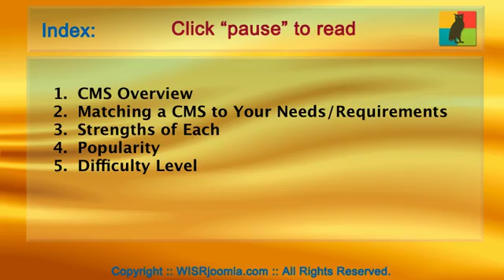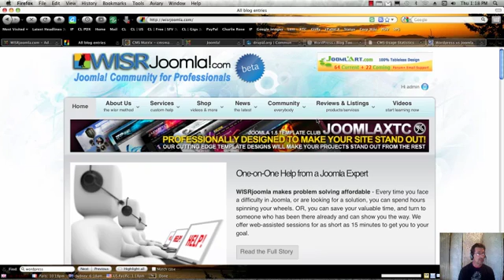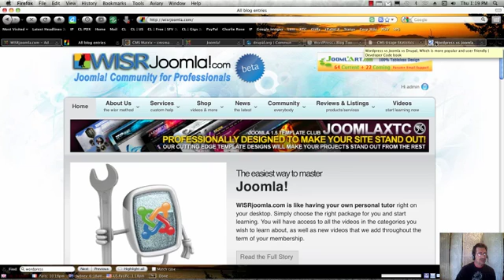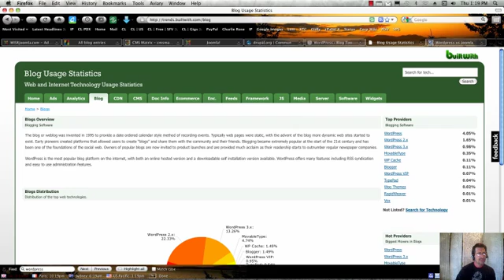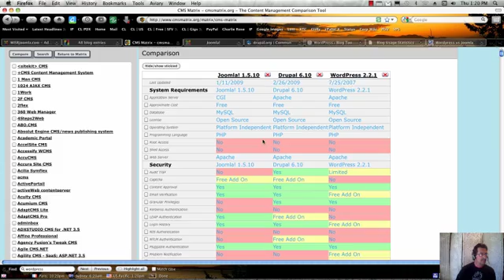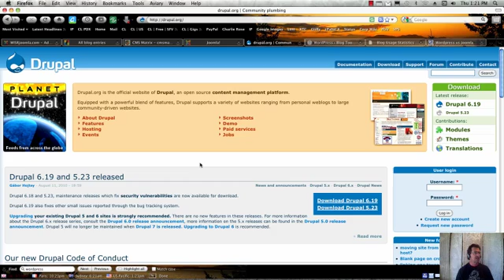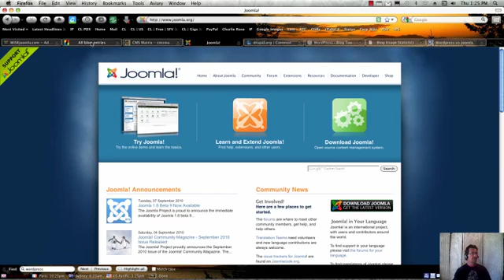CMS Comparison: Joomla vs. Drupal vs. WordPress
- Discusses CMS Comparison: Joomla vs. Drupal vs. WordPress.
is a Joomla tutorial website that provides Beginner to Advanced Joomla Video Tutorials, Joomla Support and an active Joomla Community.  See other free videos that provides a brief overview and introduction to the services that are available

Joomla is the leading Open Source Content Management System (CMS) for publishing content on the Internet.  Joomla is often compared to Drupal and WordPress content management systems and is perfect for beginners and small to medium size businesses.